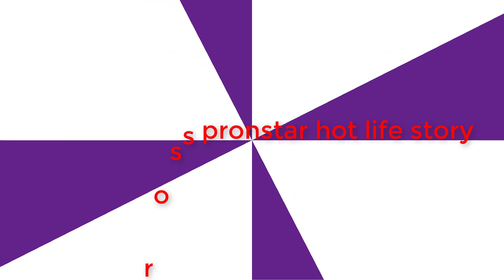kayden kross life story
Kayden Kross was born as Kimberly Nicole Rathkamp. Kayden Kross was born on September 15 1985. She was raised in Sacramento, California. Kayden claims her sexuality became more important to her once she turned 18. Kayden Kross started dancing at a local gentlemen’s club. It wasn’t long before she was contacted by an agent. She is of Swedish ancestry. Kayden graduated from Ponderosa High School. She is currently pursuing a bachelor’s degree in psychology from California State University, Sacramento. Kayden became a Vivid contract girl in November 2006 as reported by AVN. She began stripping at the age of 18 at Rick’s Showgirls in Rancho Cordova, California. She did this to earn extra money to purchase a pony that was going to be slaughtered. allegedly conning a disabled veteran and his family. Kross became exclusive to Digital Playground under a multi-year contract on January 1, 2010. Her first movie with the company “The Smiths” topped sales charts immediately and has continued to be a best seller. She was given the lead in their big budget feature “Body Heat” in her third month in contract. She won two Best Actress Awards for the role. During her adult career Kayden Kross has featured in many adult films for a variety of production companies including Adam and Eve, Vivid, Digital Playground, Ninn Worx, Peach and Zero Tolerance. Kayden has also had the opportunity to work alongside many big adult names including Evan Stone, Angie Savage, Tommy Gunn, Rebeca Linares, Tori Black, Bree Olson and Sammie Rhodes.